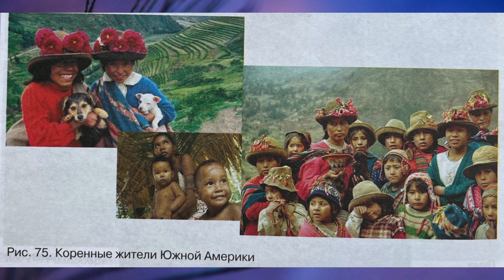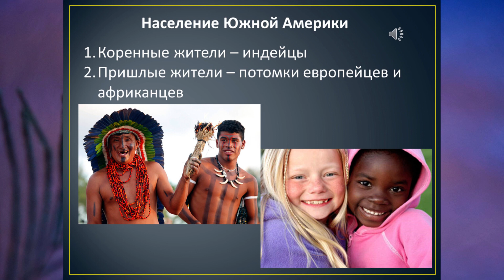§24 "Путешествие по Южной Америке", География 5 класс, Домогацких